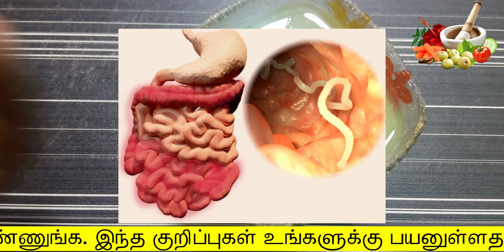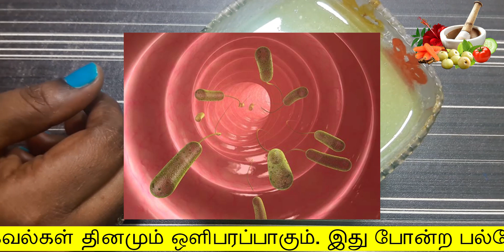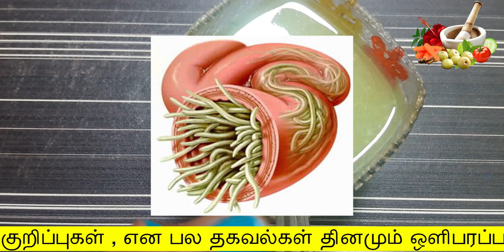ஒரே இரவில் வயிற்றுப்புழுக்கள் வெளியேற இந்த juice போதும் |vayiru pulu neenga | stomach worms in tamil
ஒரே இரவில் வயிற்றுப் புழுக்கள் வெளியேற இந்த juice போதும்
vayiru pulu neenga

Hello Friends,